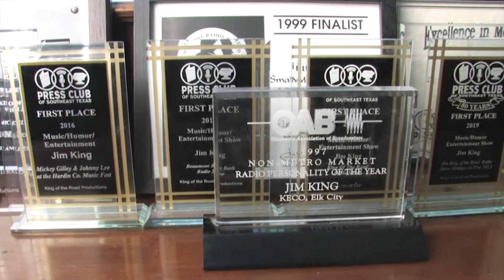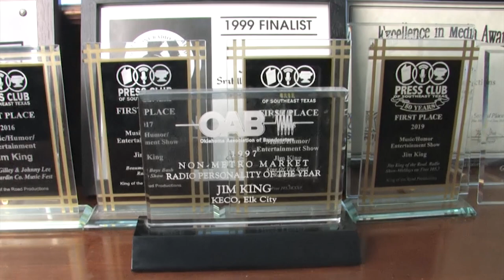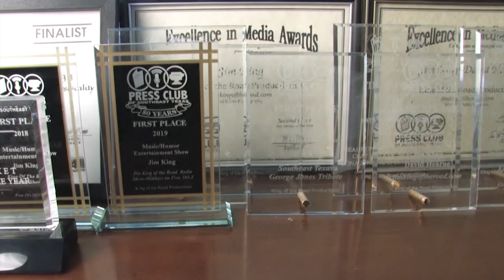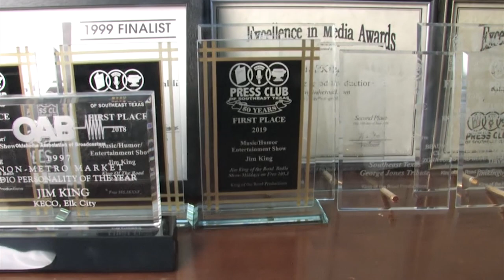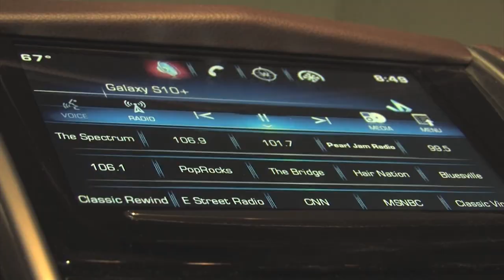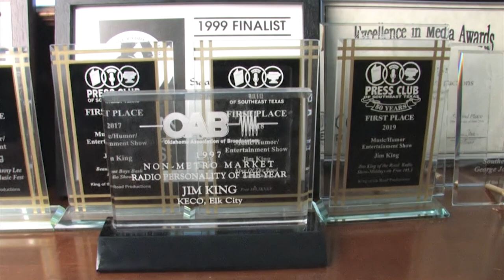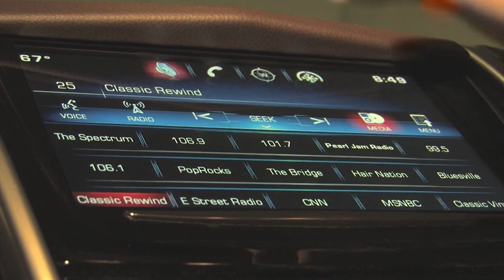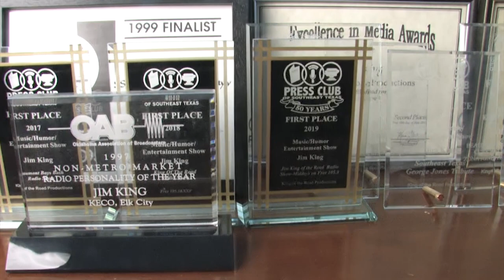Jim King of the Radio Aircheck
Jim King of the Radio Show from Friday, August 5, 2022, on King's Country Internet Radio!  Stream the award-winning Jim King of the Radio Middays, Monday through Friday, on King's Country!